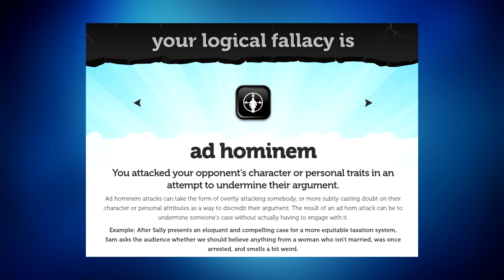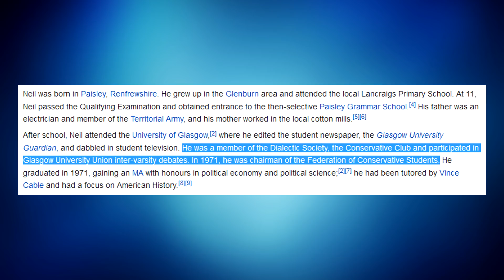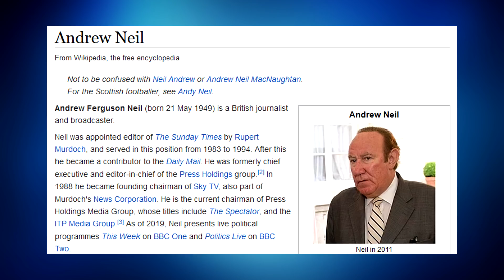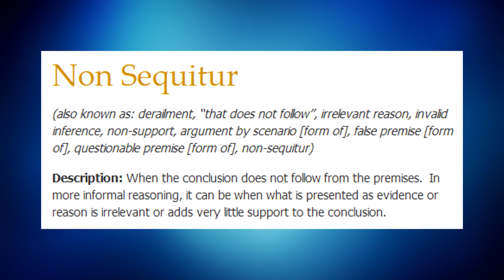Ben Shapiro Makes a Fool of Himself in BBC Interview